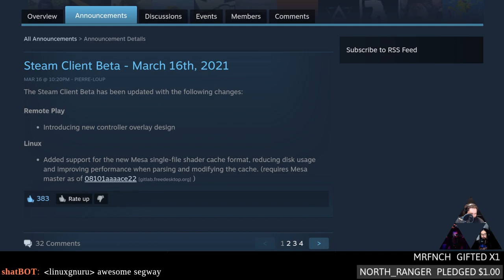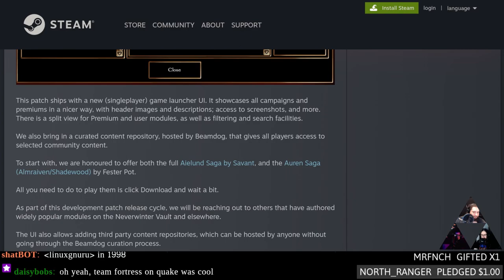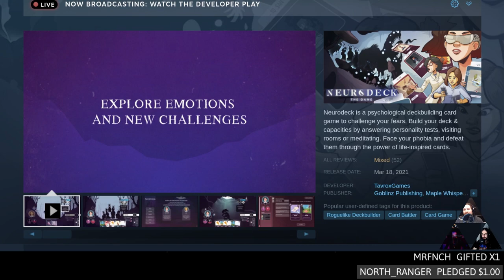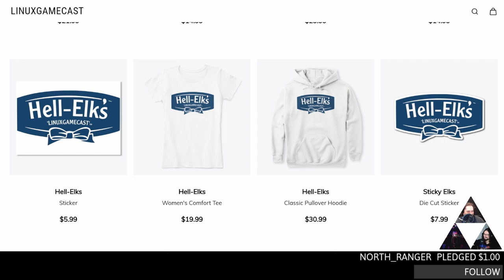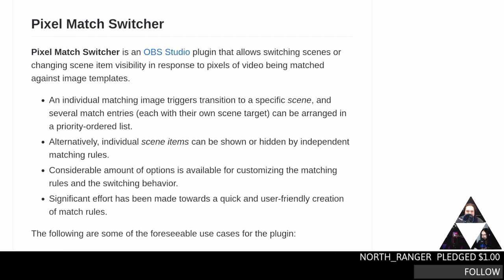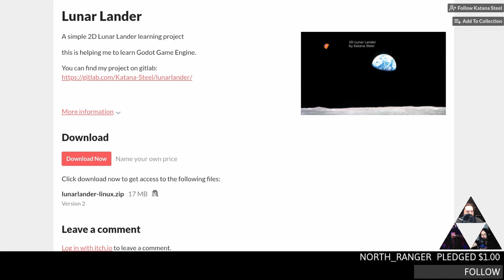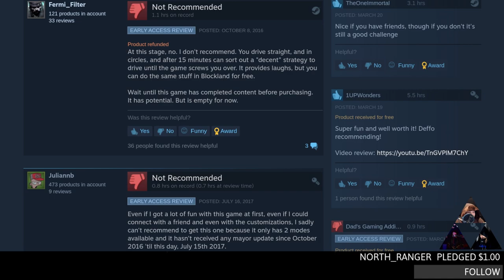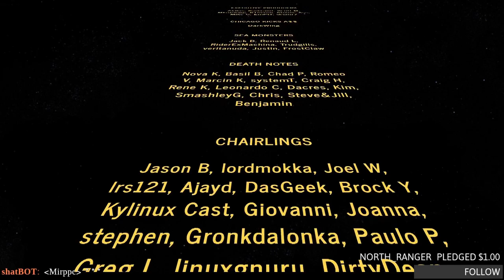Linux Game Cast: Harked Real Hard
Valve is working on wireless VR! Neverwinter Nights gets fractional scaling, speedy shaders for Mesa, and a clean-room reimplementation of Half-Life: Deathmatch. Then Can't Drive This faces the ChairQAsition. You can support our independent content by becoming a Patron

Timestamps:
00:00 Intro
03:13 Fast shaders for AMD
05:43 Wireless Steam headset
08:43 Clean-room Half-Life Deathmatch
12:03 NWN:EE Beta 8193.21
14:18 Robocraft server melt
15:28 Dead Age 2
19:18 Derelict Void
21:28 Neurodeck
24:53 Deserted
28:23 Shameless self promotion
33:33 GODOT RC
35:18 WINE 6.4
38:08 Heroic 1.5.6
39:53 Pixel match switcher
43:18 Lunar lander
44:53 Review: Can't drive this
57:58 Hate mail